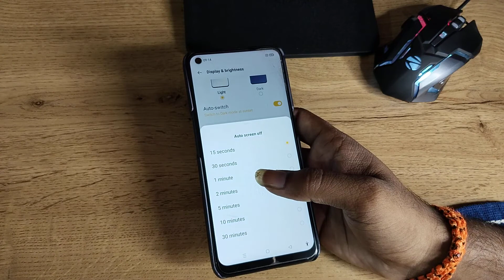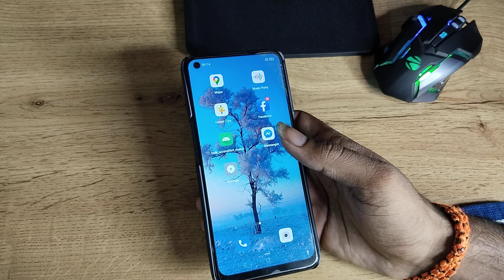how to change Screen timeout in Realme gt, Screen timeout change kaise karen